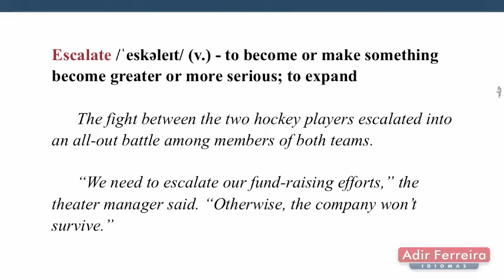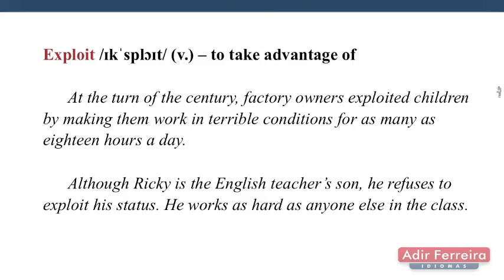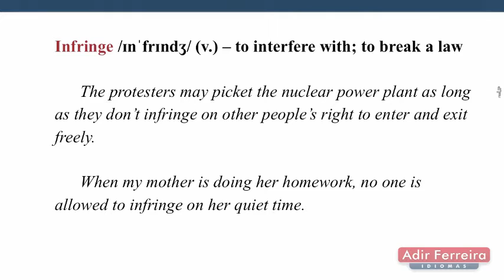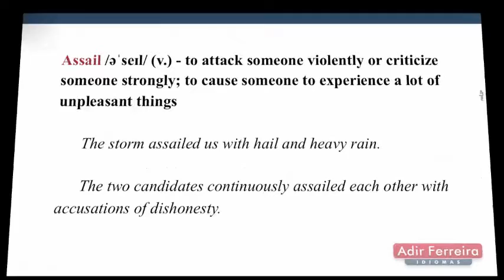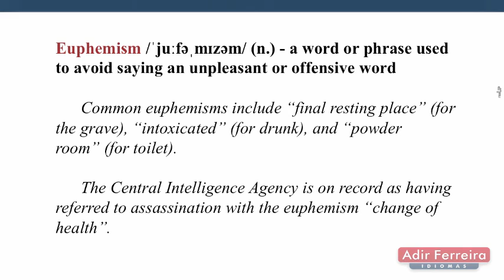Intermediate Vocabulary Video 02